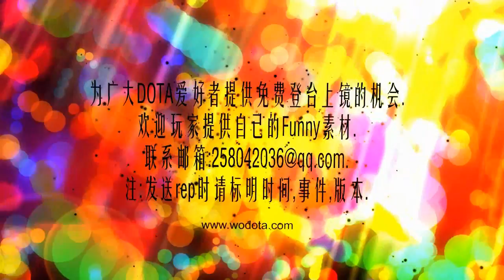DotA - WoDotA Funny Time Vol.9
Again, please follow the rule :)
1. If you want to send your replays, send them in an email as attachments to (please notice that this email address is different from the one below every top10 video because there are two editros! And this is not a website so that you don't need to know any Chinese to send your replays).
2. Please include the war3 version (be specific) and map version, a brief description of what happened at when (tell me the replay time at the right bottom but not the game time at the right top) in your email.
3. Don't upload your replays to websites such as megaupload.com and tell me to download from there, otherwise your replays would be ignored.
4. Read FAQ in my channel description before you want to ask any quesitions.